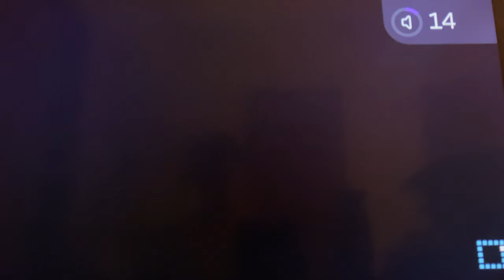Mario Party 10: Bowser Minigames (Rolls: 14, 12, 15, 21)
14: Bowser’s Hammer Slammer
12: Bowser’s Sinister Slots
15: Bowser’s Wicked Wheel
21: Bowser’s Roulette Rage